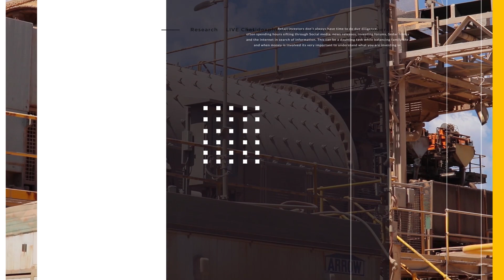Interview with Dinesh Kandanchatha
We recently had the opportunity to catch up with Dinesh Kandanchatha, Chairman of Albert Mining to discuss the future of AI within the mining sector and other applications for the CARDS technology.